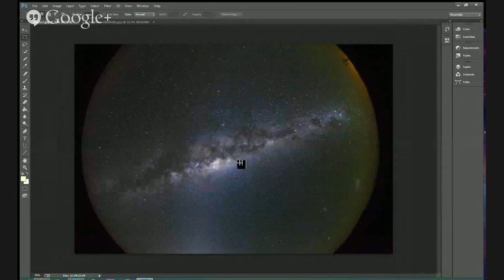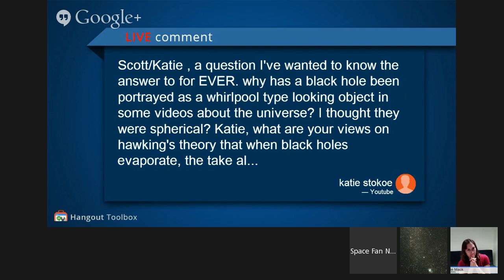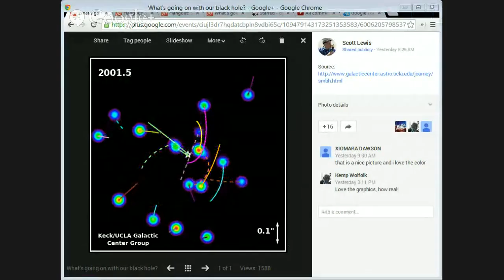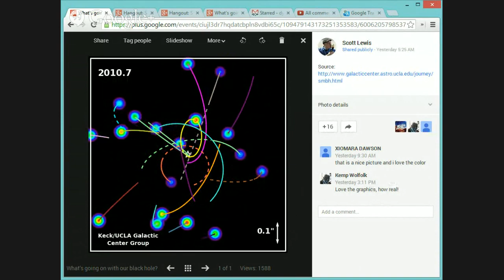What's going on with our black hole?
Have you ever wanted to sit down and chat with an astrophysicist about the Universe? Perhaps have some questions answered that you've always wanted to know?

Well you're in luck! +Katie Mack will be joining +Scott Lewis for a new show that will begin at 0700 UTC on Saturdays.

This show's topic of discussion is our very own galactic black hole: Sagittarius A*. Katie will help Scott understand what processes are in motion at the center of our galaxy, and how it is we know there's a black hole there since they're supposed to be able to trap light!

Have questions for Katie? Don't be afraid to ask! We'll have the Q&A app running as well as the usual means of commenting.